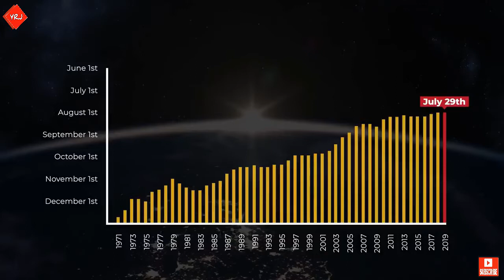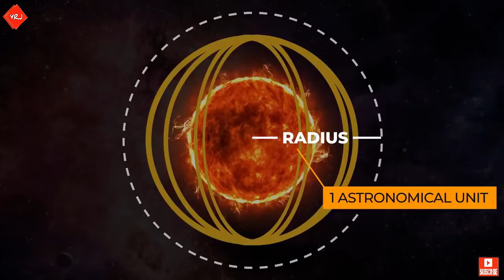मनुष्यों की एलियन टेक्नोलॉजी | Alien Technology on Earth in Hindi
Energy
In physics, energy is the quantitative property that must be transferred to an object in order to perform work on, or to heat, the object. Energy is a conserved quantity; the law of conservation of energy states that energy can be converted in form, but not created or destroyed.

The sun generates energy from a process called nuclear fusion. ... About 30 percent of the radiant energy that reaches the Earth is reflected back into space. About half of the radiant energy is absorbed by land and oceans. The rest is absorbed by the atmosphere and clouds in the greenhouse effect.

We divide our energy use among four economic sectors: residential, commercial, transportation, and industrial. Heating and cooling our homes, lighting office buildings, driving cars and moving freight, and manufacturing the products we rely on in our daily lives are all functions that require energy.

Earth overshoot day
Earth Overshoot Day is the calculated illustrative calendar date on which humanity's resource consumption for the year exceeds Earth’s capacity to regenerate those resources that year. The term "overshoot" represents the level by which human population overshoots the sustainable amount of resources on Earth.

Dyson sphere
A Dyson sphere is a hypothetical megastructure that completely encompasses a star and captures a large percentage of its power output.
The idea of a technological civilization re-engineering its planetary system in pursuit of energy goes back to science fiction stories of the 1930's. But the term 'Dyson sphere' is what sticks with us, and it has its origins in a paper written by Freeman Dyson in 1960.

How to make a dyson sphere
such megastructures are theoretically possible, building a stable Dyson sphere system is currently beyond humanity's engineering capacity. The number of craft required to obtain, transmit, and maintain a complete Dyson sphere exceeds present-day industrial capabilities.

Tabby's Star
Tabby's Star is an F-type main-sequence star in the constellation Cygnus approximately 1,470 light-years from Earth. Unusual light fluctuations of the star, including up to a 22% dimming in brightness, were discovered by citizen scientists as part of the Planet Hunters project.

मनुष्यों की एलियन टेक्नोलॉजी | Alien Technology on Earth
ergy

Type of civilization kardashev
A Type I civilization, also called a planetary civilization—can use and store all of the energy available on its planet.
A Type II civilization, also called a stellar civilization—can use and control energy at the scale of its planetary system.
A Type III civilization, also called a galactic civilization—can control energy at the scale of its entire host galaxy.